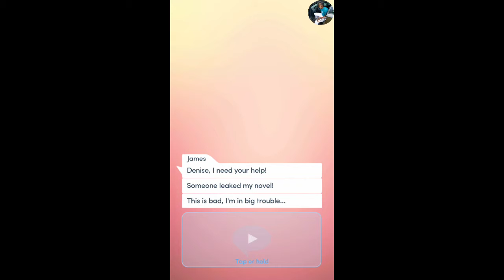Choices: Stories You Play - The Junior Book 1 (Bad Blood) (Chapter 8) {Diamonds}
WHAT'S NEW

THE JUNIOR, BOOK 1 – While dealing with the events of last spring, you prepare to begin your junior year.